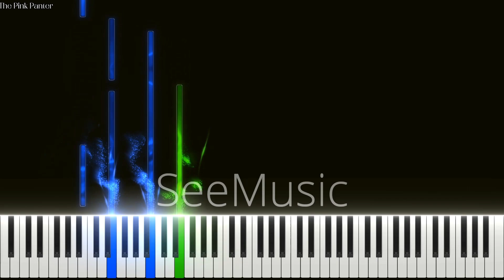The Pink Panther | Midi download